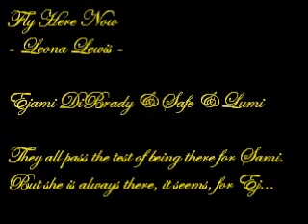Fly Here Now (if you really want me)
ejami/safe/lumi
song by leona lewis